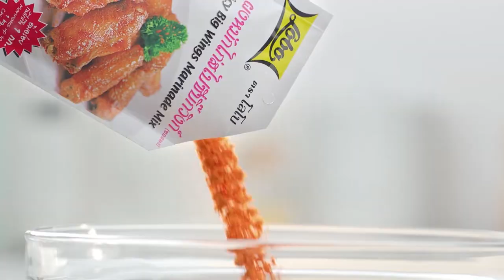เต็มปากเต็มคำ (รูปแบบใหม่) โจทย์วัตถุดิบ ปีกกลางไก่ l EP.85 [2/3]